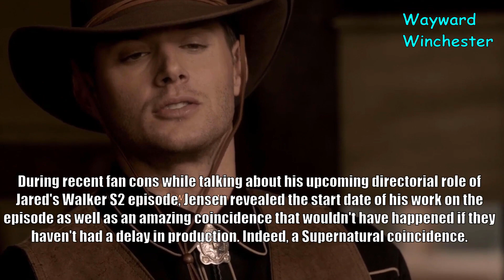Jensen Ackles Will Spend His Birthday Directing Jared Padalecki On Walker!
Jensen Ackles Will Spend His Birthday Directing Jared Padalecki On Walker! An amazing coincidence that will continue the trend of Jensen spending his birthday with Jared on set. The Boys will have another Supernatural reunion, this time on a different show, till Supernatural Season 16 happens.